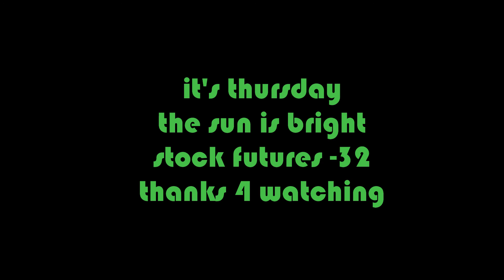Pelosi gives $14k to Omar's campaign.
Why would the speaker give money yo the campaign of a known outspoken anti-semite. What kind of deal did they strike?